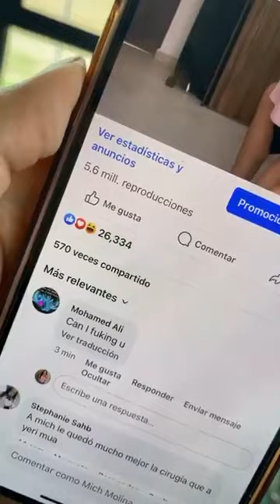Los viejillos árabes no me sueltan | Mich Molina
Los viejillos árabes no me sueltan

Si lo crees, lo creas ✨